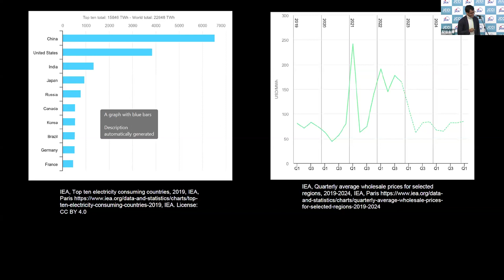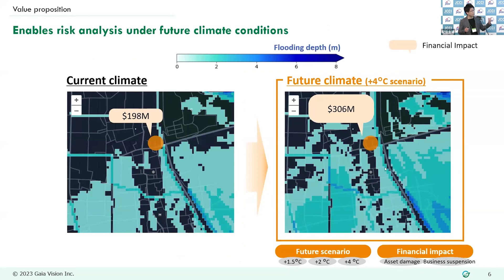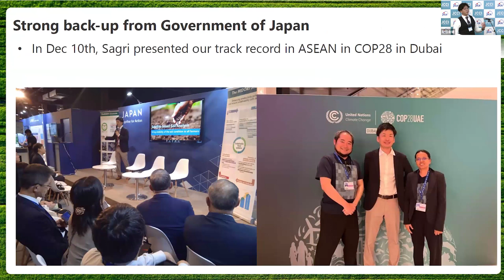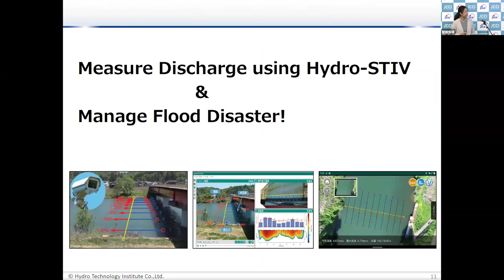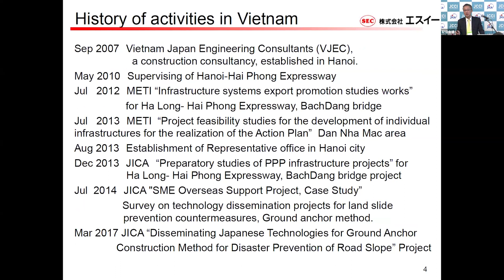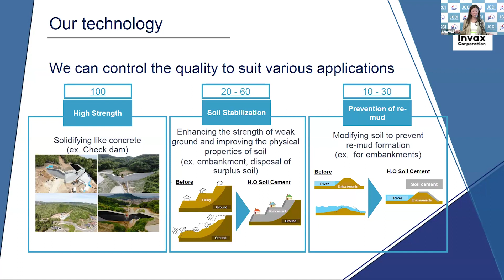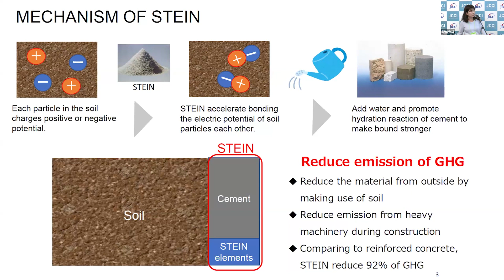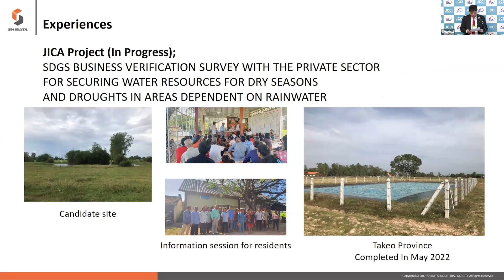JCCI2024（日本語）[グリーン会場]2月7日 - (3)企業ピッチ、マッチング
◆JICAクリーン・シティ・イニシアティブ（JCCI）
[グリーン会場](3)企業ピッチ、マッチング
開催日時： 2024年2月7日（水）14：50 -17：00
※本セミナーは2月7日に、ブルー会場とグリーン会場2会場で同時進行にて行われました。

［発表者］
株式会社Greenphard Energy
アークエルテクノロジーズ株式会社
株式会社Gaia Vision
ミネベアミツミ株式会社
サグリ株式会社
株式会社Spectee
株式会社ハイドロ総合技術研究所
多機能フィルター株式会社
アールシーソリューション株式会社
株式会社エスイー
EF Polymer株式会社
株式会社インバックス
土木地質株式会社
株式会社SPEC
クラフトオブアジアペーパーボードアンドパッケージングコーリミテッド
シバタ工業株式会社